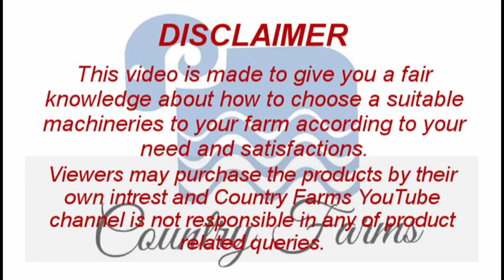பன்றி பண்ணையில் பிரம்மாண்ட பயோ கேஸ் பிளான்ட் | Bio gas Production | Sistema.Bio | Country Farmss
We are the most experienced biogas company in Pune, India and around the world. We are the most experienced biogas team around the world. We are committed to  proactively work with passion every day towards farmers wellbeing and Earth’s ecosystems protection.